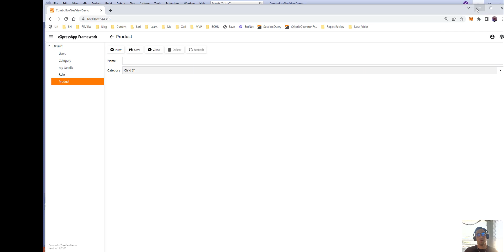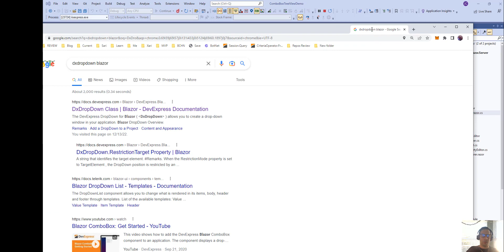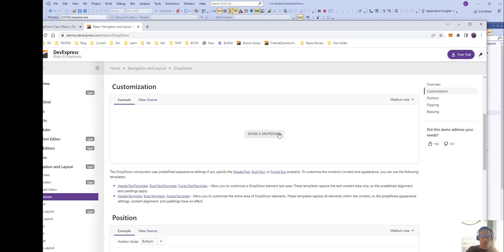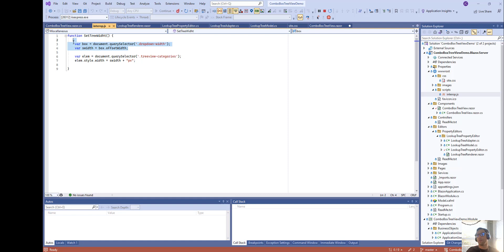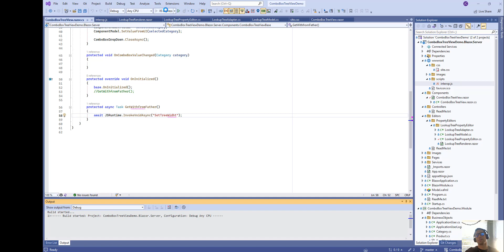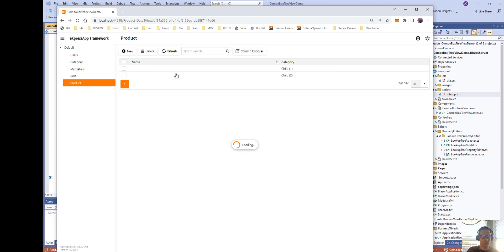XAF Blazor - TreeList Control in Lookup